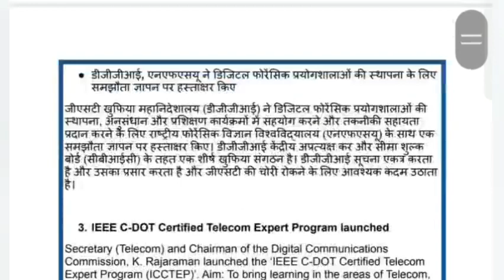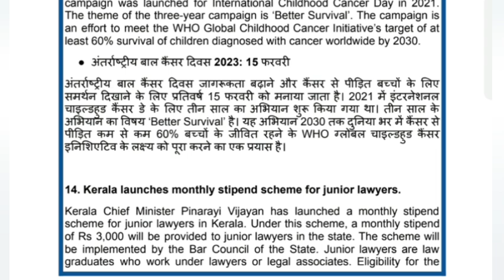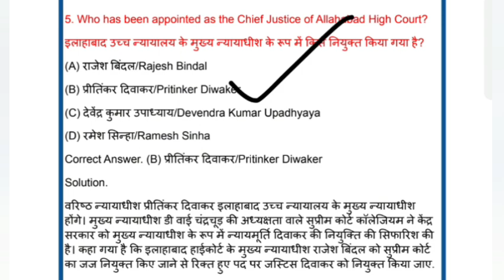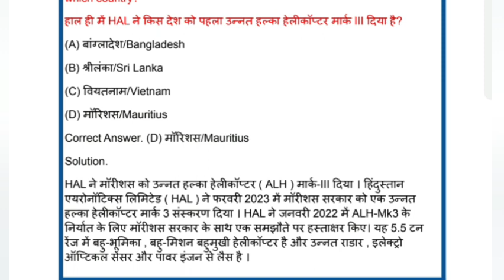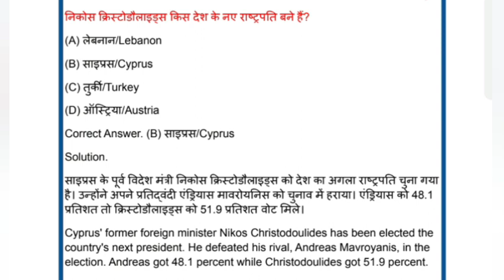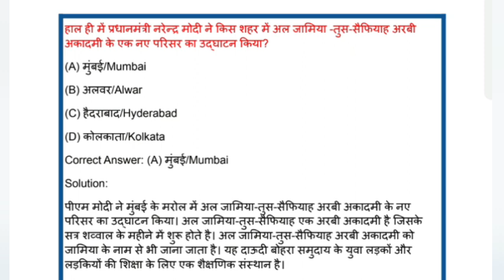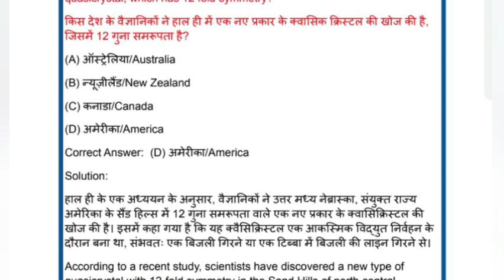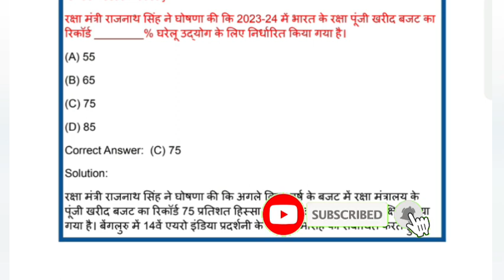February Month/ Daily Current Affairs/ BANK SSC RAILWAY OTHER EXAM